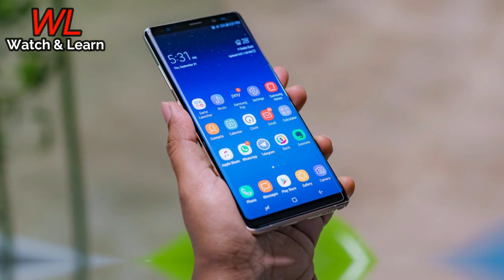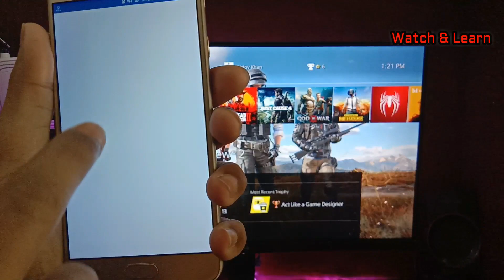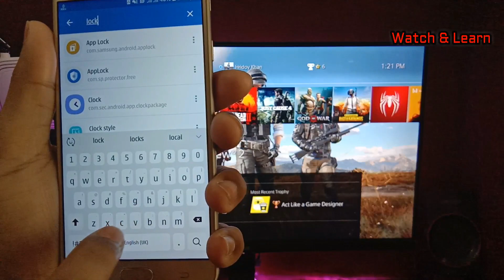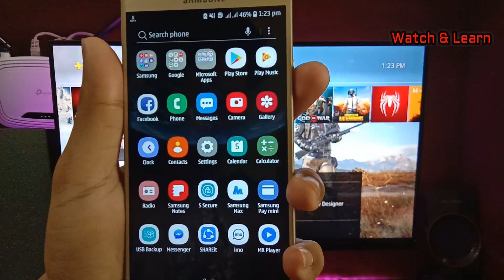How to enable samsung lockscreen stories | lock sceen stories quick review